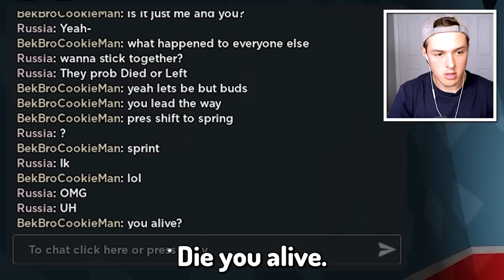ROBLOX ALPHABET LORE! (scary)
ROBLOX ALPHABET LORE! (scary) w/BeckBroPlays